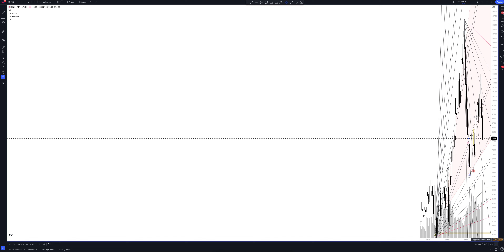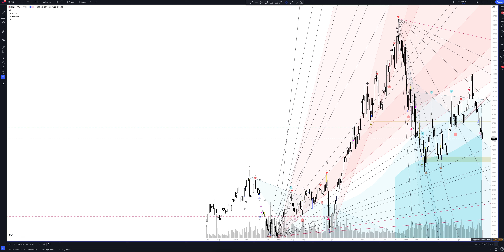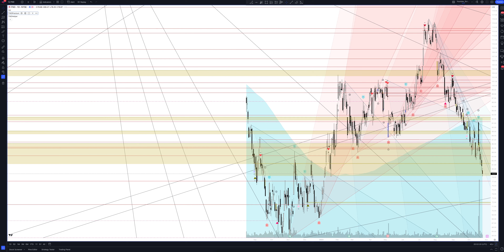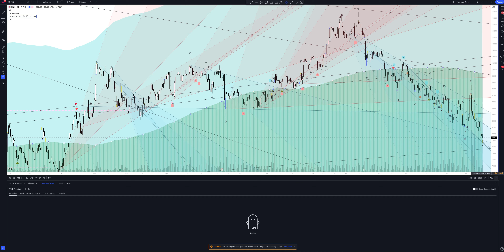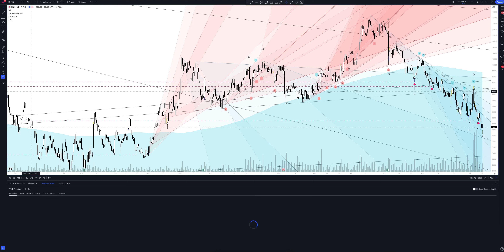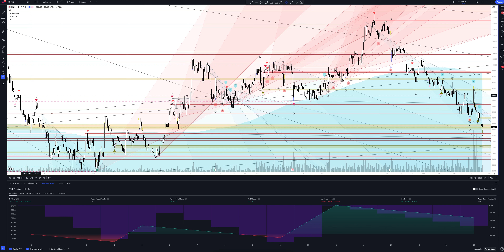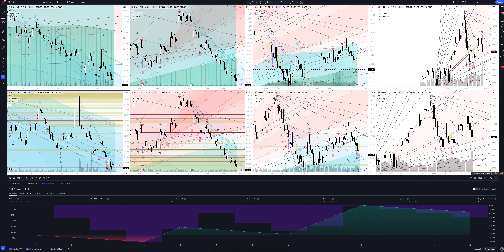Прогноз цены FLOOR & DECOR HOLDINGS, INC (Floor & Decor Holdings Inc) на 2024 год | Трейдинг и инвес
В этом видео вы увидите полный обзор и профессиональную аналитику Floor & Decor Holdings Inc на всех временных интервалах, а также узнаете покупать или продавать FLOOR & DECOR HOLDINGS, INC сегодня и на будущей неделе. Учитывая, что мы проводим анализ месячных таймфреймов для FND - это вам поможет сделать прогнозы любой временной интервал. Будь вы начинающий с нуля трейдер или адепт инвестиций - это видео однозначно даст вам полное понимание рыночной ситуации.

Если вас интересует прогноз Floor & Decor Holdings Inc на сегодня и завтра - смотрите аналитику FLOOR & DECOR HOLDINGS, INC на часовом таймфрейме.
Если вы трейдер и вас интересует прогноз цены Floor & Decor Holdings Inc на день - смотрите аналитику FLOOR & DECOR HOLDINGS, INC на дневном таймфрейме.
Если вы инвестор и вам нужен прогноз цены Floor & Decor Holdings Inc на неделю - смотрите аналитику FLOOR & DECOR HOLDINGS, INC на недельном интервале.
Если вы профессиональный инвестор и вам интересен прогноз цены Floor & Decor Holdings Inc на 2023 год - смотрите анализ FND на месячном интервале.

Вся аналитика сделана с помощью профессионального торгового индикатора The Waved™ Premium. В ней вы найдете торговые сигналы для FLOOR & DECOR HOLDINGS, INC, VSA анализ Floor & Decor Holdings Inc, технический анализ FND, сигналы дивергенции для FND, обзор торговых паттернов. И узнаете вырастет или упадет цена в ближайшее время. Floor & Decor Holdings, Inc. участвует в розничной торговле напольных покрытий и связанных с ними аксессуаров. Он обеспечивает древесину, камень и напольные продукты. Его продукты включают винил, ламинат и плитки с установкой материалов для гостиных, кухни, ванных комнат и стен. Компания была основана Джорджем Винсентом Уэстом в 2000 году и со штаб -квартирой в Атланте, штат Джорджия.